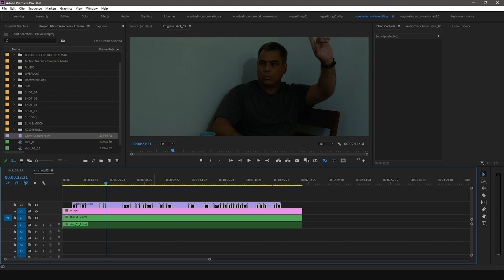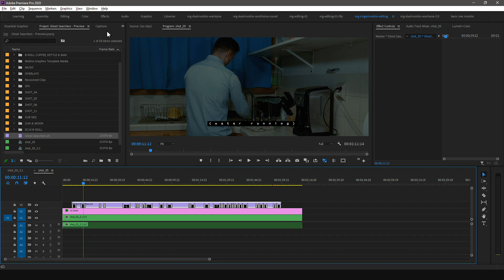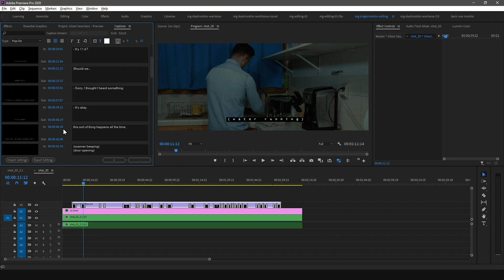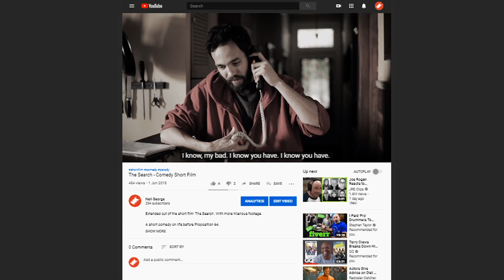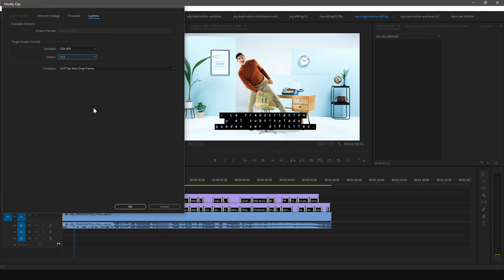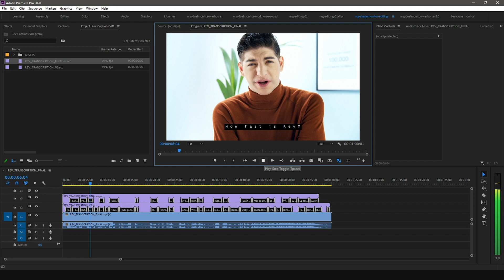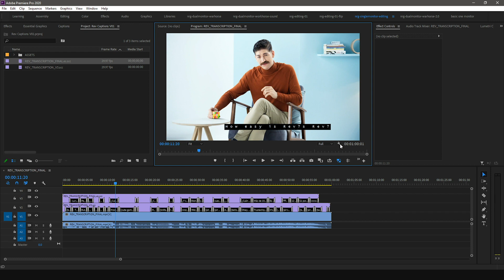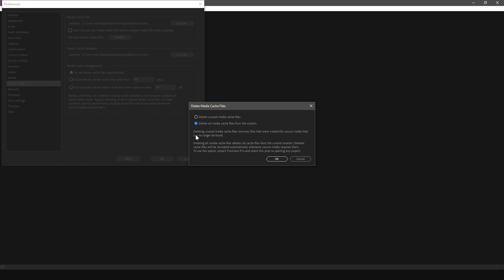How to Edit Captions and Subtitles In Adobe Premiere Pro (Part 3 of 4) | Rev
Learn more about how to add captions and subtitles to Adobe Premiere Pro

Rev’s closed captioning and world-language subtitling services enable you to get more value from your video content by appealing to a wider audience.

Leveraging 50,000+ freelancers, we continually enhance our best-in-class technology to deliver services with true-to-word accuracy and industry-leading turnaround times — at-scale, at all times, for the best price.

Join more than 170k Rev customers and transform your videos into more-accessible, more-actionable content